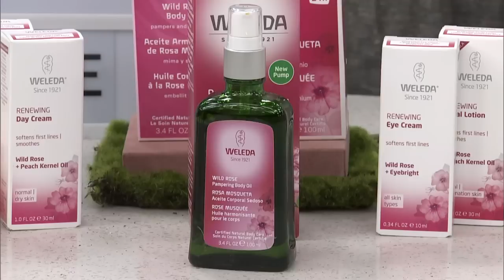6 rose-infused beauty products for your whole body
Beauty expert, Bahar Niramwalla, reveals the hottest products coming from the the rose-infused beauty trend — from shampoo to serums to digestible oils!